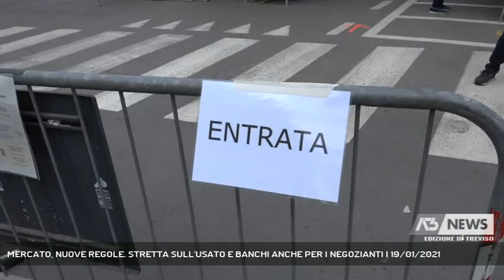MERCATO, NUOVE REGOLE. STRETTA SULL'USATO E BANCHI ANCHE PER I NEGOZIANTI | 19/01/2021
A3 NEWS Treviso 19/01/2021 - TREVISO - Approvato dalla Giunta comunale di Treviso il piano di revisione delle aree mercatali per garantire maggiore sicurezza, decoro e qualità. Prevista una stretta sull'usato e garantita ai commercianti la possibilità di vendere all'esterno del negozi in occasione di eventi e manifestazioni.    || È stato approvato dalla Giunta comunale il piano di revisione delle aree mercatali per garantire maggiore sicurezza, decoro e qualità oltre che maggiore uniformità fra gli operatori.  Sicurezza, qualità e decoro i punti cardine del piano che approderà in consiglio comunale. Stretta sull’usato: gli operatori dovranno allestire i banchi in maniera ordinata con divieto di vendita di prodotti usati se non di qualità certificata. Verrà dunque valutata caso per caso la possibilità di mettere in commercio prodotti di seconda mano.  Un’importante novità riguarda i negozi in sede fissa: in occasione di eventi e manifestazioni organizzati in particolari zone, vie o piazze della Città, gli esercenti potranno esporre all’esterno del locale senza la necessità di autorizzazioni o di particolari iter burocratici. - Intervistati ANDREA DE CHECCHI (ASSESSORE ATTIVITA' PRODUTTIVE COMUNE DI TREVISO) (Servizio di Marta Marangon) - Segui Antenna Tre anche sul digitale terrestre! Visita il sito